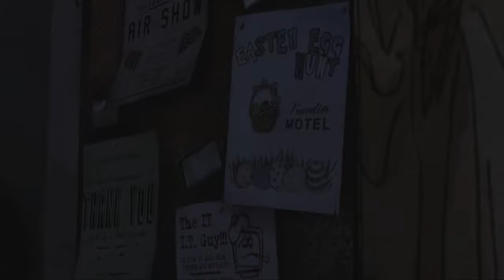The Walking Dead Season 1 Playthrough #1 - First hour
Looking forward to experiencing the horrors of The Walking Dead first hand. Gives me chills, and not the good kind.